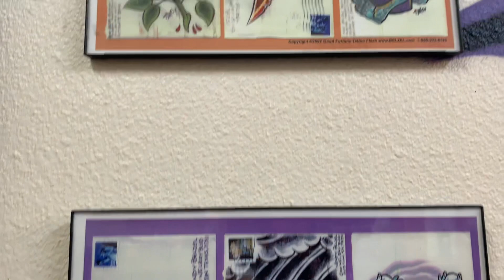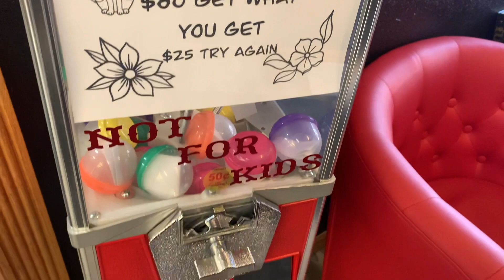New Ink! + Throat & Neck Tattoos + Electric Tattoo in Longmont, Colorado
- Lucas & Enjoli